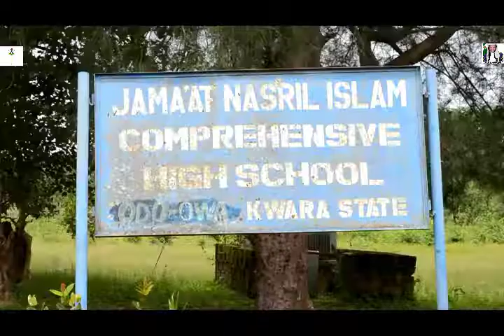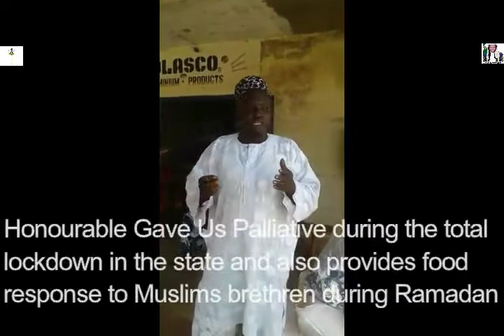Without mincing word We are now having a new dawn and Hon Adetiba Representation Is A Blessing To Hu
Without mincing word We are now having a new dawn and Hon Adetiba Representation Is A Blessing To Humanity - Oke-Ero Constituents Echo Deputy Speaker Achievements In One Year.